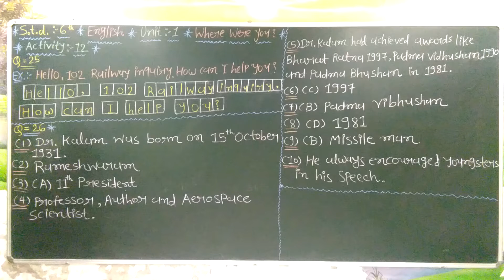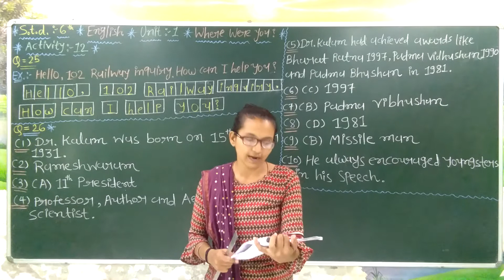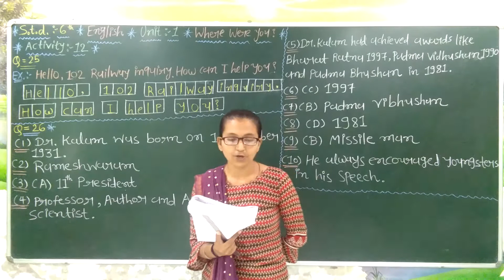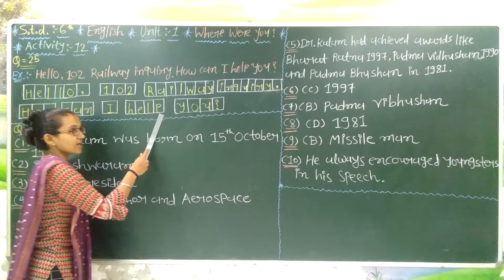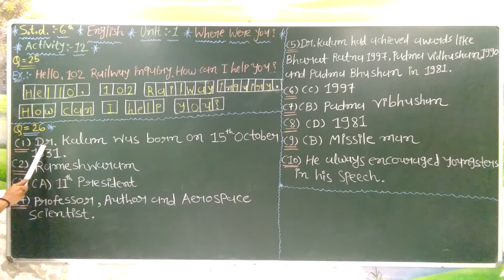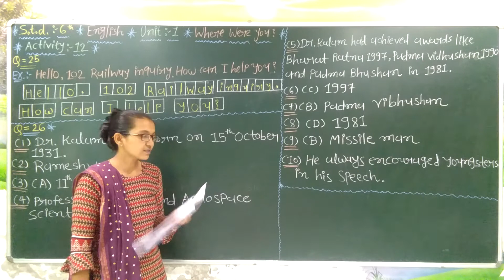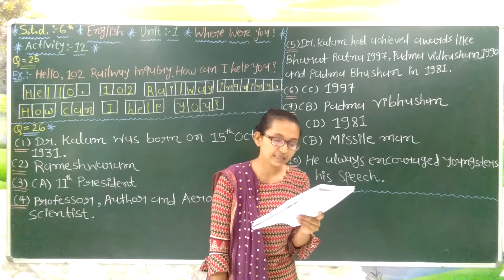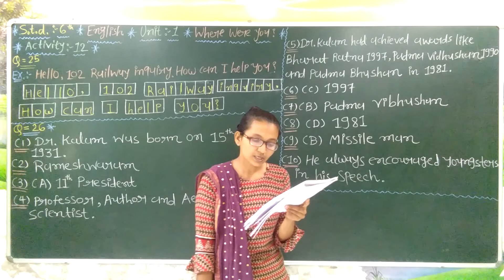ધોરણ - ૬ અંગ્રેજી લેસન - ૧ પાર્ટ - ૧૮